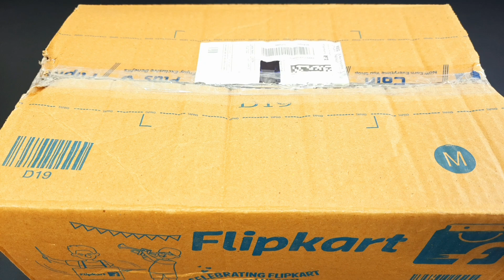5 Minutes Satisfying with Unboxing Hello Kitty Sanrio Kitchen Set | ASMR Miniature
kitchen set
Hello Kitty Miniature
ASMR video
real cooking
satisfying
miniature kitchen set real cooking amazon
online shopping
a hello kitty
Satisfying ASMR
satisfying video
lunch box
miniature kitchen set making
relaxing
utensils
miniature kitchen cooking
miniature kitchen set unboxing
miniature kitchen set video
sanrio
mini kitchen
rement mini kitchen
kitchen playset
slime
mitti ki
bartan
barbie doll kitchen set
dollhouse
ice cream
lunch box
chote bartan
ice cream
ice cream wala
wali